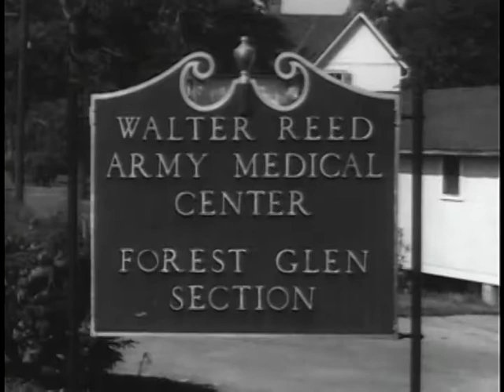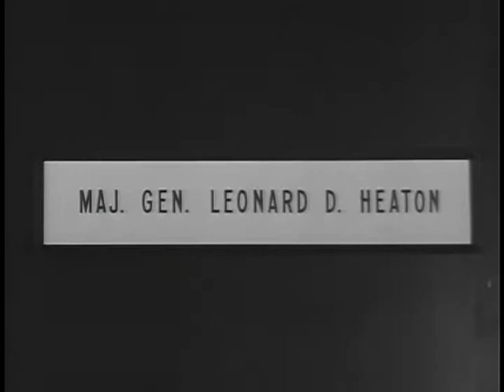The Soldier Patient - The Big Picture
Big Picture: The Soldier Patient

Department of Defense. Department of the Army. Office of the Deputy Chief of Staff for Operations. U.S. Army Audiovisual Center. (ca. 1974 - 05/15/1984). United States Army medical patients need physical "medicine" as well as medical care. This is the story of the many "outside" activities of the men being cared for at the Walter Reed Medical Center.